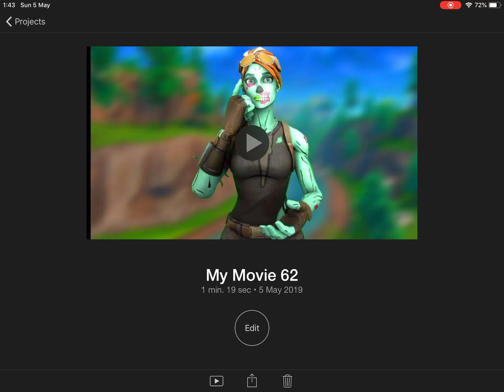I GOT TROLLED! (Fortnite battle Royale)